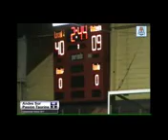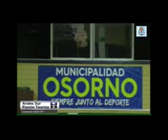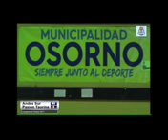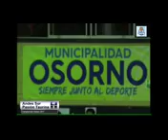Transmisin en directo de Liga Laboral Osorno 12 01 2017